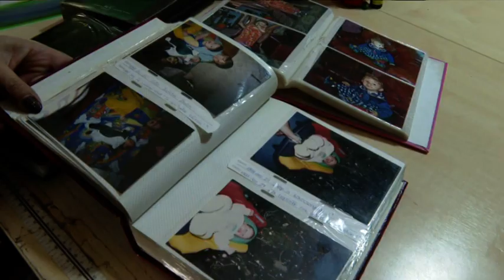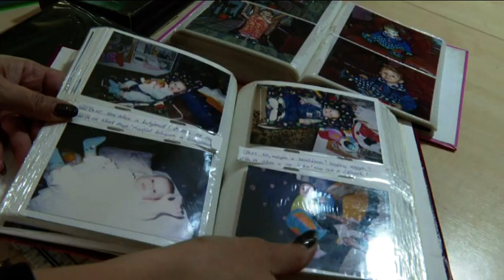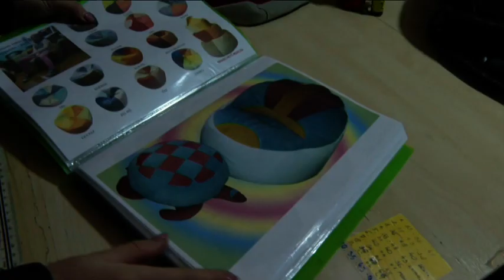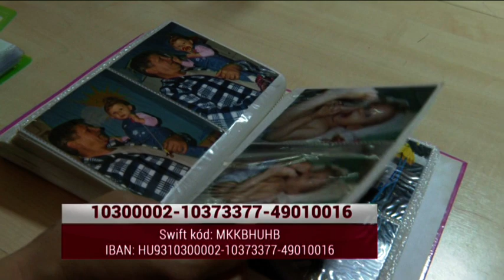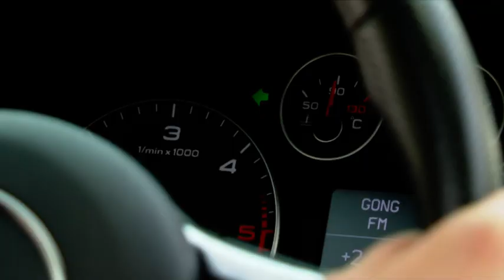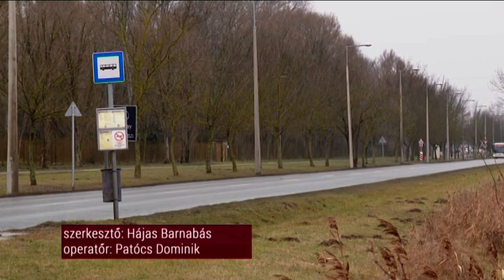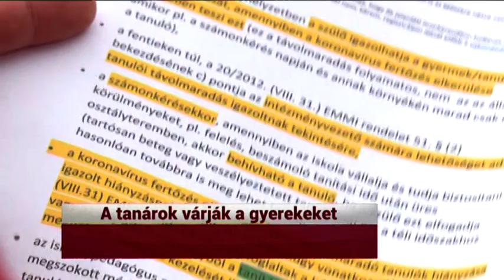KIEMELŐ (2021. április 15.)